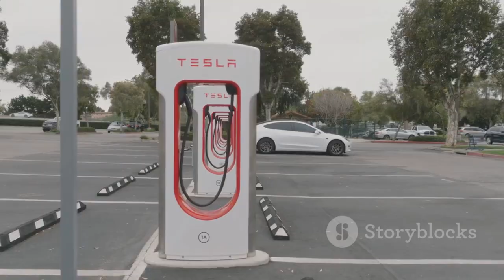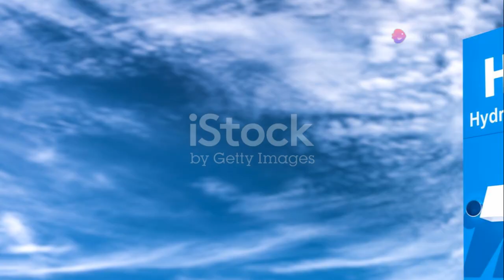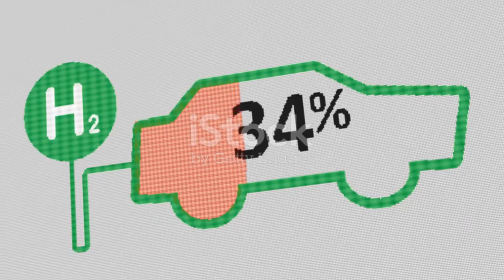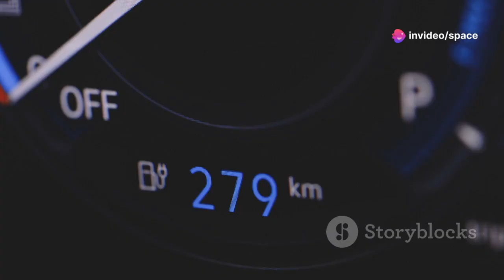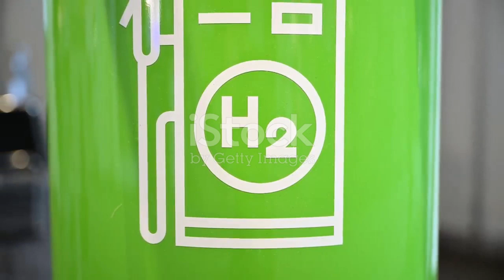Toyota CEO Revealed Their WATER Engine & it's Ready For Mass Production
Toyota has just unveiled a groundbreaking water-powered engine that could revolutionize the automotive industry. In a shocking revelation, the company's CEO confirmed that this innovative technology is not just a concept but is ready for mass production. This new engine utilizes advanced hydrogen extraction from water, offering a cleaner and more sustainable alternative to traditional fuel sources. If successful, this breakthrough could disrupt the fossil fuel industry and accelerate the transition to eco-friendly transportation. Could this be the future of automobiles?